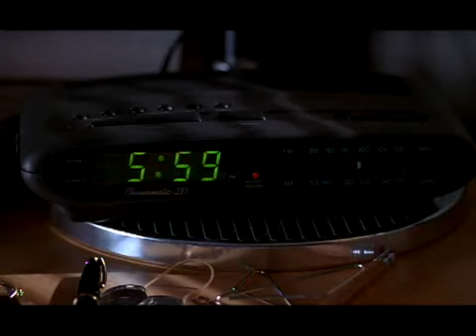YTV Programming Reel (2006)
YTV's 2006 programming reel.